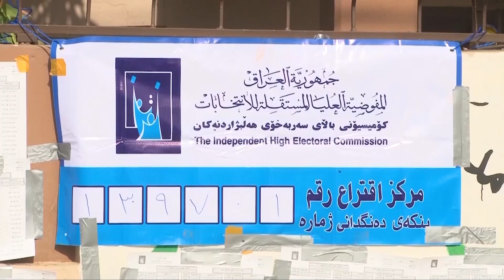حملات توعوية بعنوان "التغيير يبدأ بمشاركتك بالتصويت" | تقرير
حملات توعوية بعنوان التغيير يبدأ بمشاركتك بالتصويت
بعد ان كشفت استطلاعات تشير الى ان أكثر من نصف العراقيين يعتزمون العزوف عن الانتخابات. بادرت منظمات المجتمع المدني في كركوك بإجراء مؤتمرات توعوية لحث المواطن على المشاركة في الاقتراع المقبل